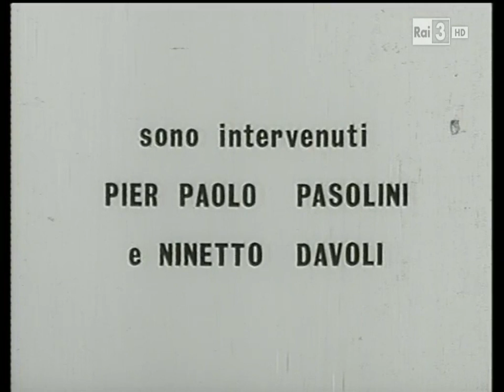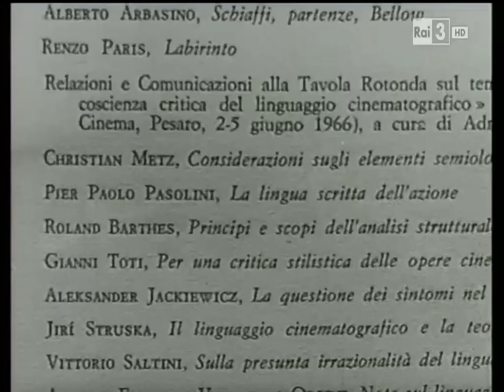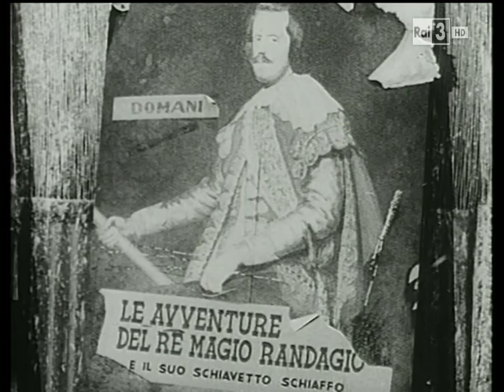Appunti per un Critofilm - Il cinema di Pasolini (Maurizio Ponzi, 1967)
Dalla scheda di Paolo Micalizzi per "Carte di Cinema", in occasione di una retrospettiva sul "critofilm" curata da Adriano Aprà alla Mostra di Pesaro:

[...] “Il cinema di Pasolini (appunti per un critofilm)” realizzato nel 1966 da Maurizio Ponzi che nel  presentarlo alla Mostra di Pesaro ha sottolineato come si sia trattato di un’avventura  produttiva rocambolesca. Il  suo, che può essere considerato il primo critofilm italiano, è un  vero e proprio saggio di critica cinematografica, realizzato con gli stessi stilemi pasoliniani.